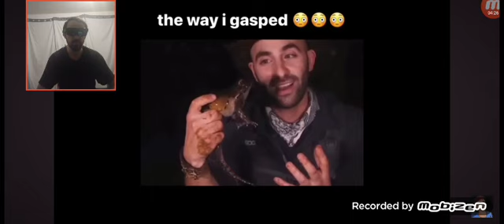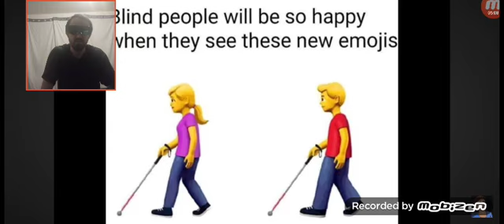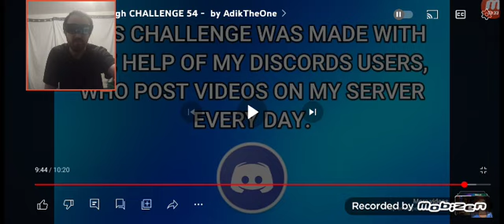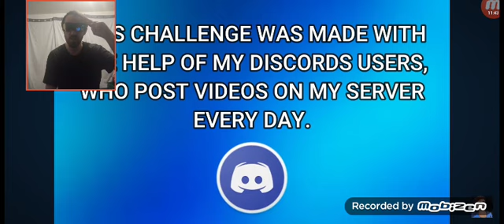Try not to laugh 54 reaction - LET ME SHOW YA SOMETIN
Another try not to laugh of the month from our very own adiktheone.